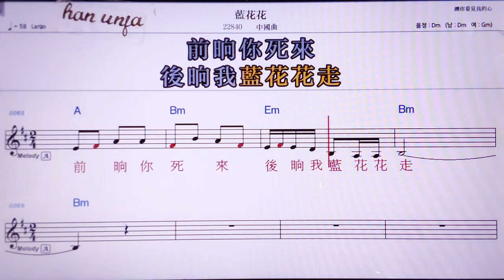💖란화화/중국 곡 👍MR,노래방, 악보, 코드,Karaoke With Sheet Music